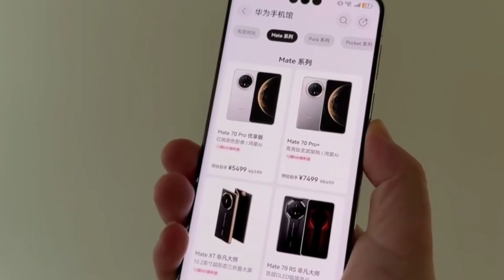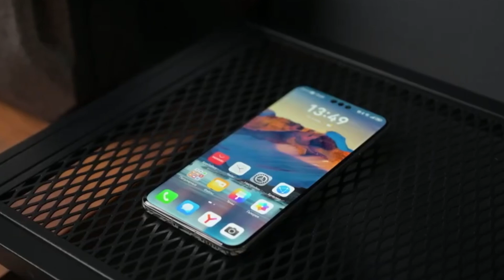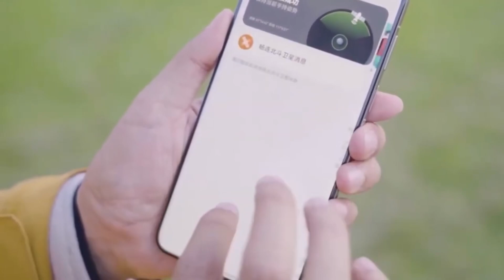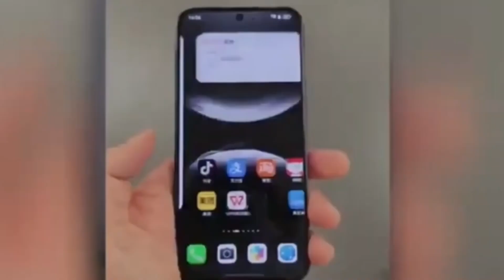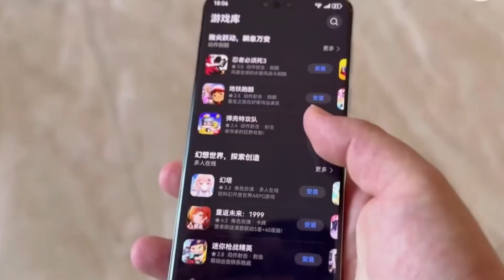Huawei Mate 80 Pro -THE MOST POWERFUL!!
The Huawei Mate 80 series is coming with the most advanced Kirin chip ever, rumored as the Kirin 9030, built for speed, efficiency, and stability. Expect big upgrades in cooling, cameras, and HarmonyOS 6 with exclusive new features. This could be Huawei’s boldest flagship yet, ready to challenge Apple and Samsung.